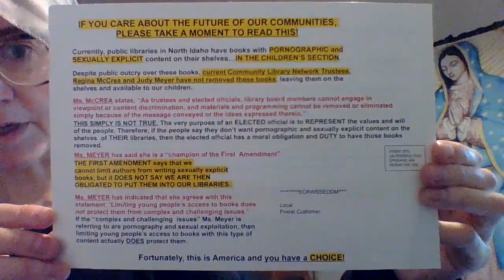Vote for Tim Plass and Tom Hanley May 16, 2023 (muted on accident).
This got muted on accident, but the important parts of the message hold true. Vote for these men and you will help save children's purity in North Idaho Public Libraries. I posted another endorsement today that is not muted but both have the same bottom line: Vote for them both next Tuesday. Thank you.
Feast of Mary, Refuge of Holy Love – 26th Anniversary holylove.org message
May 5, 2023: "Once again, I (Maureen) see a Great Flame that I have come to know as the Heart of God the Father. He says: "Children, stay close to the nostalgic, the familiar. That way you are always closest to Me. When we are close in spirit we communicate more easily. I desire the lines of pure communication remain open and viable. Listen to Me." -holylove.org
May the God of wisdom, mercy and compassion truly bless you today, now and always! Our Lady of the Roses, Mary help of Mothers, pray for us. Amen.
O St. Michael the Archangel, pierce the heart of the world with your sword of Truth. Help the World to see the fallacy of propaganda which is fed to the public starving for the Truth. Amen.
Good morning/afternoon/evening!
I extend to the reader the anointing of St. Michael, St. Joseph's fatherly blessing, the baptism of truth, and the complete blessing of the United Hearts under the protection of the Most Holy Trinity and the Blessed Virgin Mary's Most Pure Heart. Mary, Protectress of the Faith and refuge of Holy Love, come to my aid. Most Mournful heart of Jesus, come to my aid. Amen.